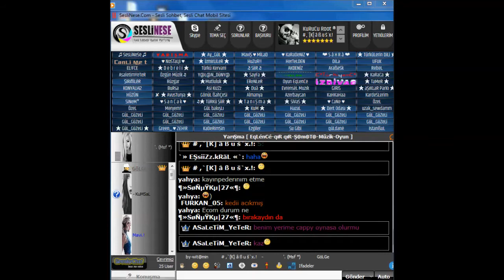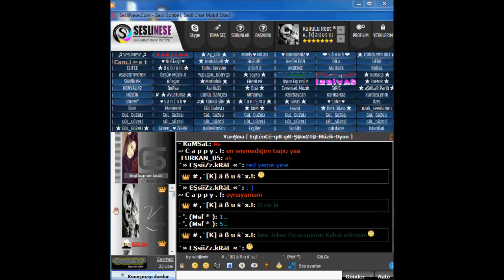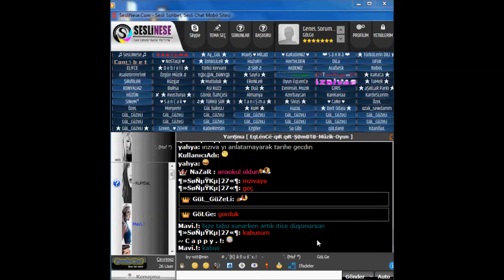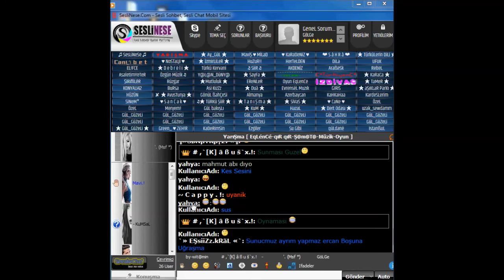Yarışma odası komik cezalar , SesliNese.Com, Sesli Sohbet, Sesli Chat, Sesli Siteler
►İZLEYEN HERKEZE TEŞEKKÜRLER